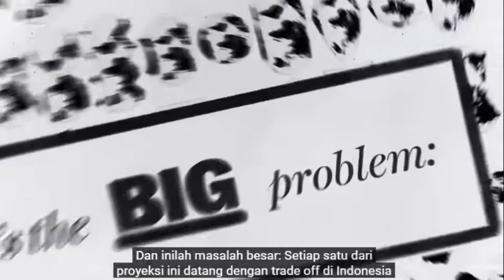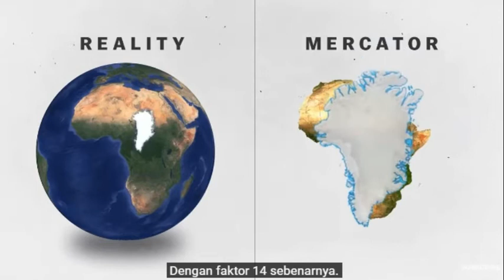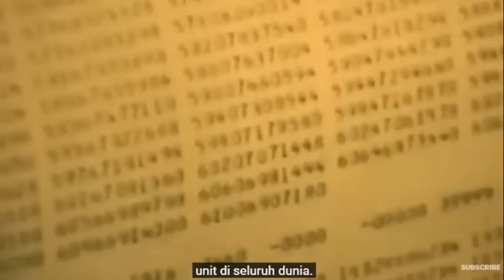Peta di dunia tidak ada yang benar?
Membuat peta dunia yang akurat secara matematis tidak mungkin.

Vox.com adalah situs web berita yang membantu Anda mengatasi kebisingan dan memahami apa yang benar-benar mendorong peristiwa di berita utama. Lihat

Penulis teks (Tionghoa (Taiwan))
Lipiok Tan 約哥
Penulis teks (Italia)
Redazione mediaGEO
Giamp Lo
Penulis teks (Rusia)
Николай Новицкий
Penulis teks (Turki)
Anıl İLHAN
Red Giant Angry Boy
Lord of the Geek
SAYANORA
Penulis teks (Indonesia)
Melly Fanani Putri
Penulis teks (Hungaria)
aezakmi
Penulis teks (Korea)
SEJIN PARK
Penulis teks (Vietnam)
Liem, Nguyen Duy
Penulis teks (Arab)
v f y 6 ú 3 r u t b 4 u g
Sami
Penulis teks (Portugis (Brasil))
Daniel Loureiro
Penulis teks (Prancis)
Lucile Hamon
Olivier D.
Penulis teks (Spanyol)
Rafa Peris Salvador
Penulis teks (Swedia)
Albin Delibas Heijkenskjöld
Penulis teks (Ibrani)
shilo shiff